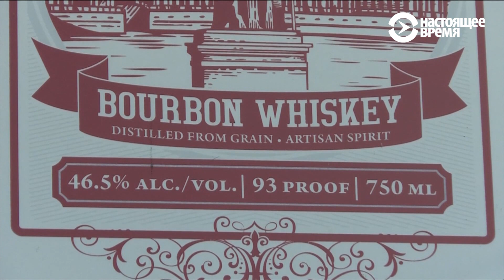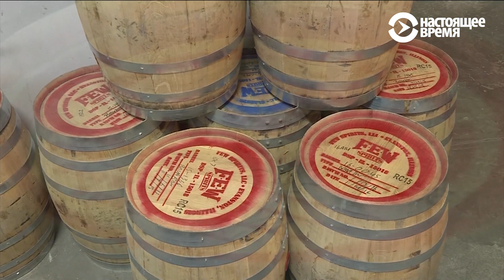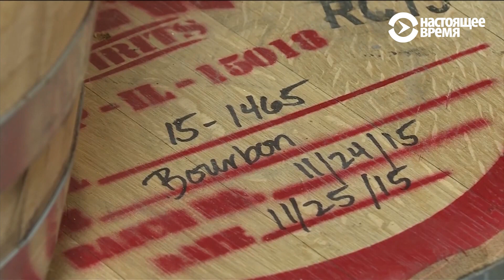Судьба американского виски: повысится ли цена?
Репортаж с завода по производству виски в Иллинойсе.